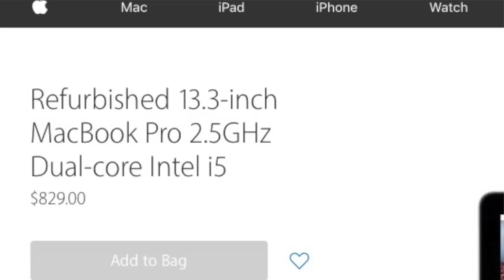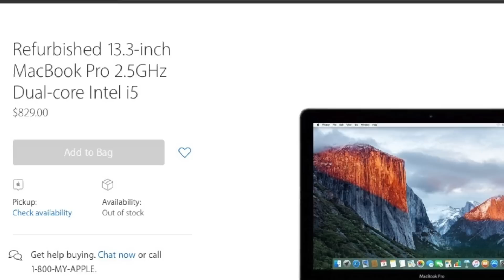Qué Mac Comprar? (2017)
Pensando en adquirir una Mac? Aquí las Macbooks, iMacs, que recomiendo que compren este 2017! Vale la pena actualizar a una nueva Mac? Descúbrelo en este video!

Gadgets que uso:
Passport Sling III
Cámara Canon 70D
Lente 10-18mm
Micrófono Takstar SGC-598
Trípode - Manfroto Pixi Evo 2 Section
RX100 III (modelo nuevo
Pistol Grip
Batería Aukey 16,000
Cargador USB 70D
Cargador USB RX100
LG 360 Cam
iPad Pro 9.7" 256 GB
Smart Keyboard